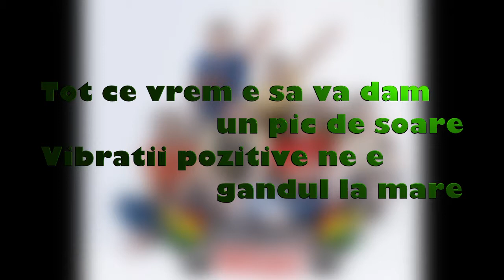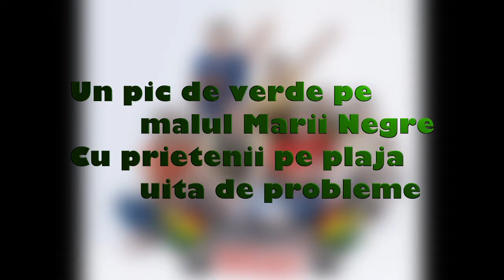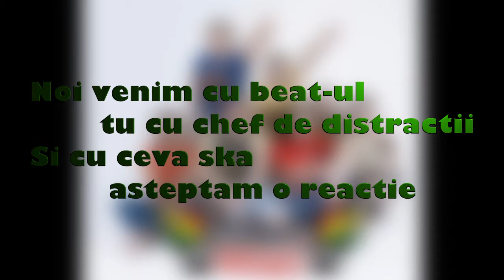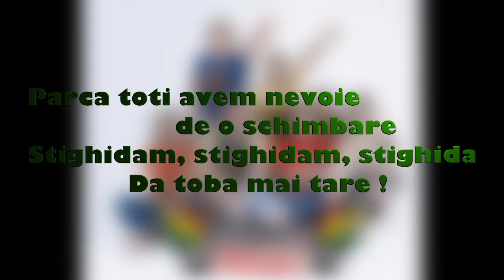East Roots - Soare (with Lyrics)